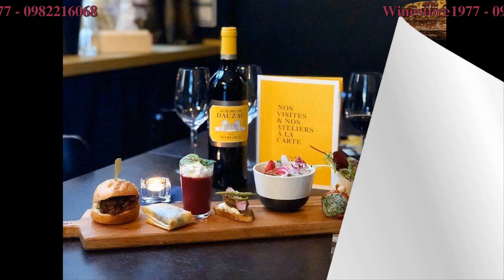Rượu Vang Pháp Cao Cấp - Chateau Dauzac Margaux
Thông Tin Sản Phẩm:
- Xuất xứ: Margaux, Pháp
- Nhà sản xuất:
- Chủng loại: Vang đỏ
- Dung tích: 750ml
- Nồng Độ: 13,5%
- Giống nho: Cabernet Sauvignon, Merlot